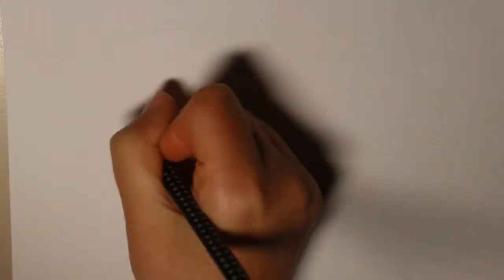TRANSMISSION book cover | Alex Bertie | colored pencil drawing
Colored pencil drawing of the book cover of TRANS MISSION by Alex Bertie (out 2nd of November 2017).

Wanna follow me? My twitter